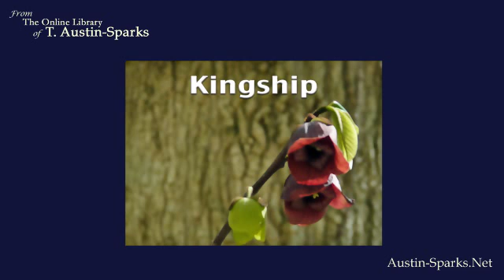Kingship - T. Austin-Sparks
A message given by T. Austin-Sparks in 1965.

In keeping with T. Austin-Sparks' wishes that what was freely received should be freely given and not sold for profit, and that his messages be reproduced word for word, we ask if you choose to share these messages with others, to please respect his wishes and offer them freely - free of any changes, free of any charge and with this statement included.